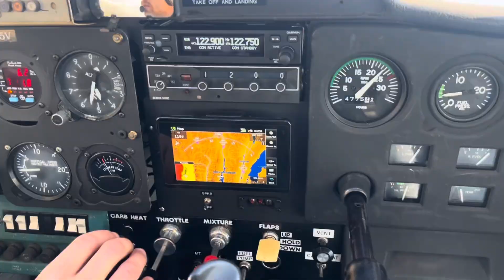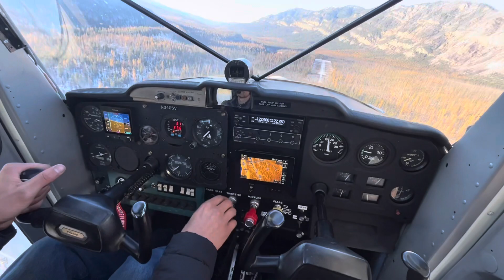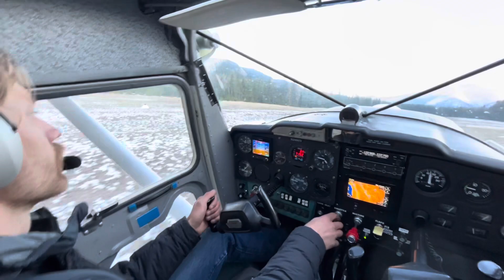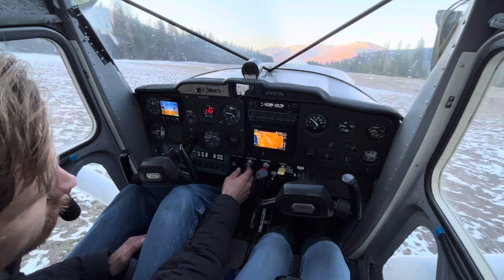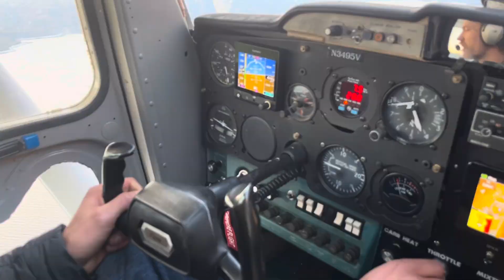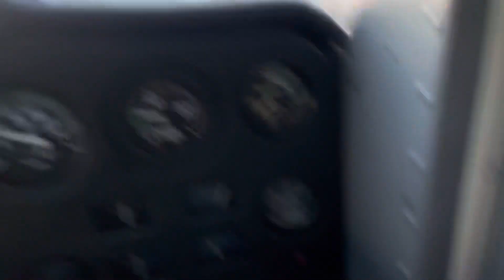Montana Backcountry Flying!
Took all my girls flying on a cold October day in Montana. Scenic flight, with a few landings! Instagram is @mathewdaggett and @marialovely